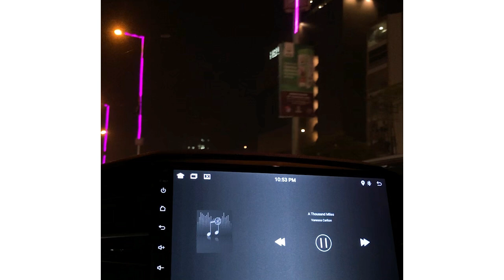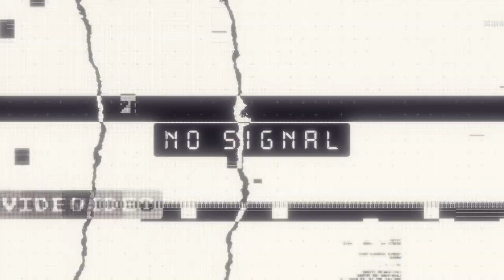Butter knife - asaduu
Lyrics: Asaduu
Directed/Shot/Edited: Asaduu
Producer/Music/Genius: Adil Azhar Bhatty

Lyrics:

Oh please, don't say goodbye
The shrine to your divine
Just stay here tonight, if that's alright

Took you long enough
Please don't change too much
Met you at our prime
During the course of Starry night

I think I'll be just fine
Twelve fourty five
My throat at your knife
Wish I could just decide that time

These thousand miles
Couldn't let our stars align
Your cherry crystal smile
Hope you don't lose that, tonight

I was such a fool
Damaged and bruised
I'm sick of feeling blue
It's not just my fault, is what I'll tell

You gave me hope for it to end
Fuck you and what you felt
Oh well oh well oh well

All I know, we were overwhelmed
Confusing thoughts, Mixed feelings
All I know is what future holds
Is not by your side, yes I'll survive

Look at us being friends
Grand gestures what a trend
I hope you see the moon
Waiting every afternoon

Don't know what's the time
I'm glad it's just a butter knife